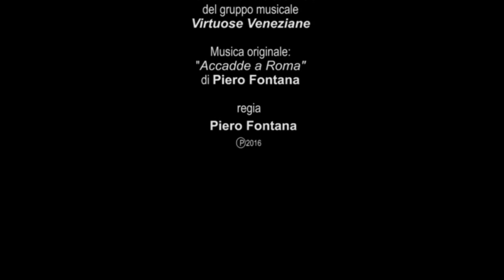Virtuose Veneziane a Parigi - 1992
Immagini della tournée delle "Virtuose Veneziane" a Parigi nel 1992 montate su una musica originale di Piero Fontana.